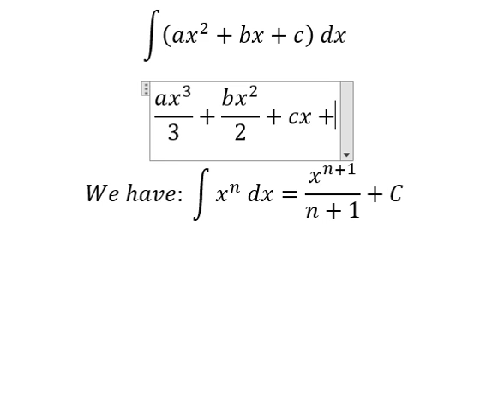Calculus Help: Integral ∫ (ax^2+bx+c) dx - Integration - Techniques - SOLVED!!!